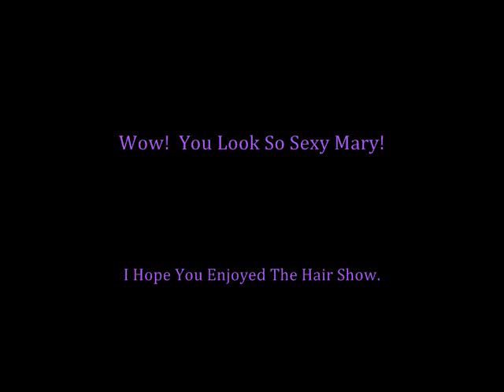Oh Hai Hair!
A montage of possible new looks for Mary.  I did this because she's my favorite customer.